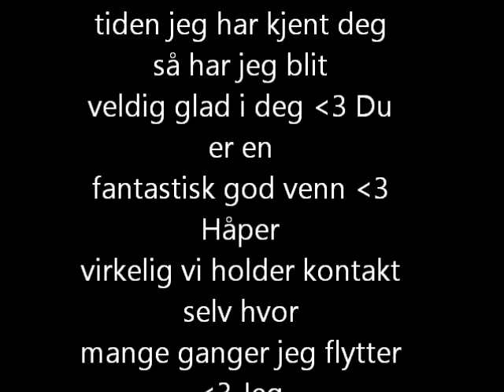Brunstad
Jeg og Pia var med Marita og Tank på Brunstad
Kensington Gate Alpha Strike (Tank) og Tellme Joyful Blizz ( Pia Isadora)